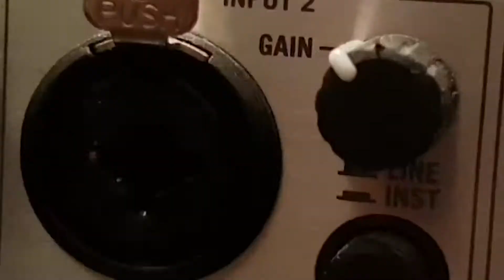BAND DIARY AND MORE STUFF EP. 9: "1999 called, MTV wil hun pop-up video's terug."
In de voorbereidingen voor onze shows in april weigeren we serieus te worden. Principedingetje, don't ask.

Mucho gracias aan Bony Macaroni voor het lenen van hun track 'Doom' voor deze video, check het hele nummer (en de rest van ze) hier: